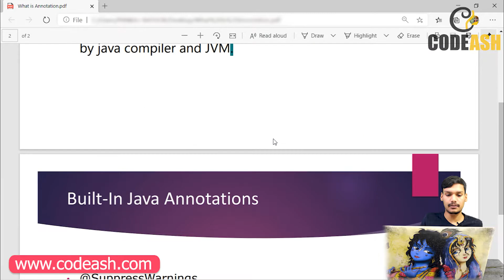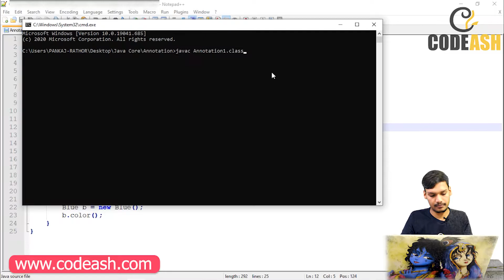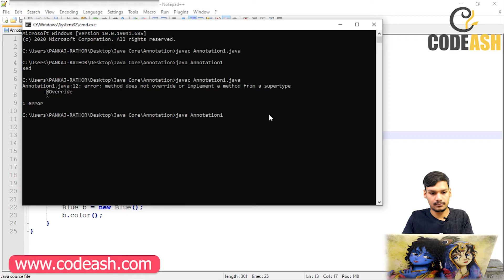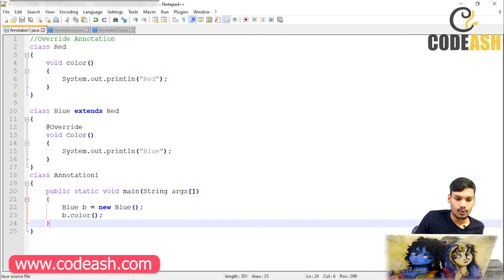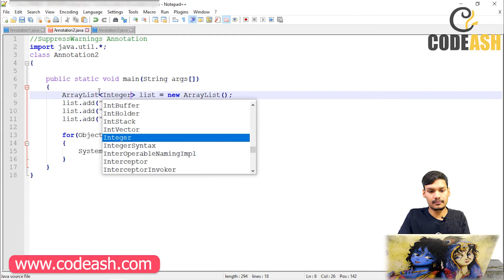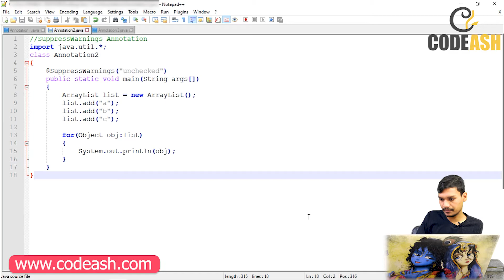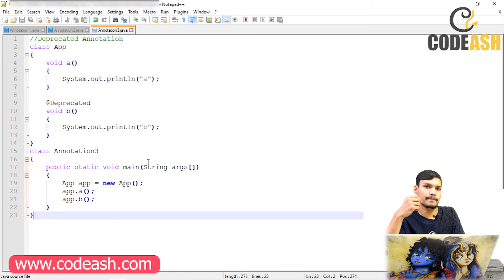What is annotation in java | Java annotation in Hindi | Annotation with example | Codeash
What is annotation in java | Java annotation in Hindi | Annotation with example

About This Video- नमस्ते, आज इस वीडियो में आपको जानने को मिलेगा कि Annotation क्या है, Annotation के Example और Annotation Programs, में आशा करता हु कि ये वीडियो आपको पसंद आया होगा, अगर पसंद आया हो तो अपने दोस्तों के साथ जरुर शेयर करे , धन्यवाद |